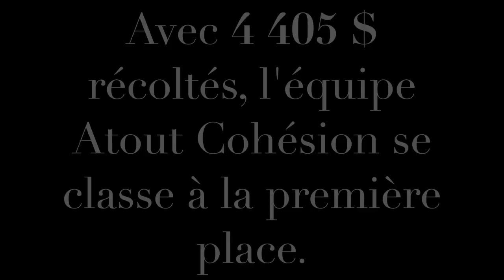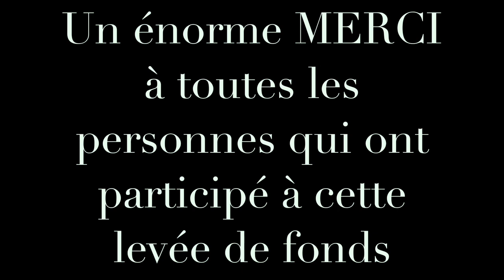levée de fonds SCSP Harricana 2017